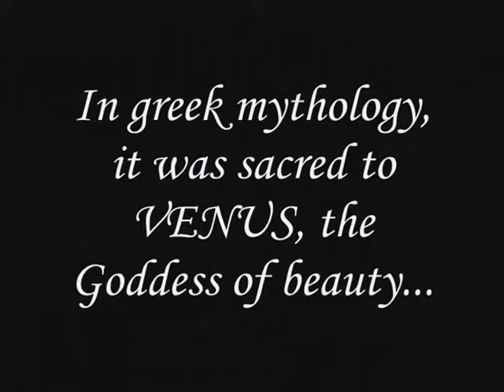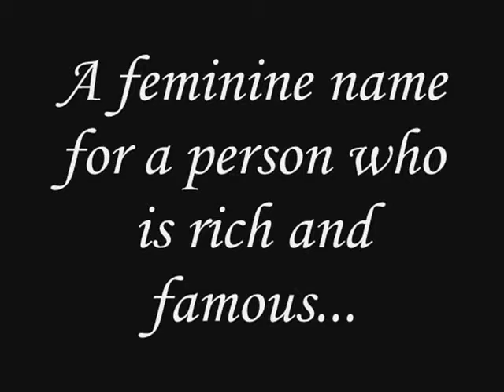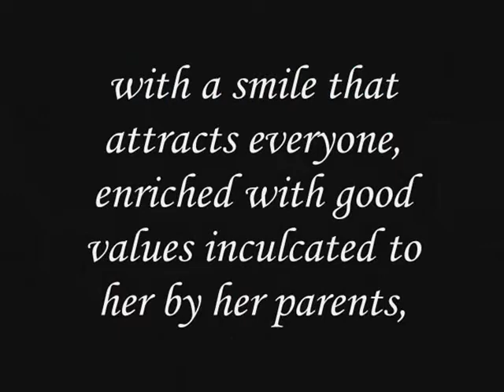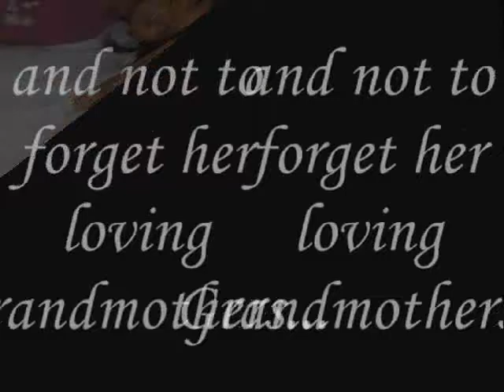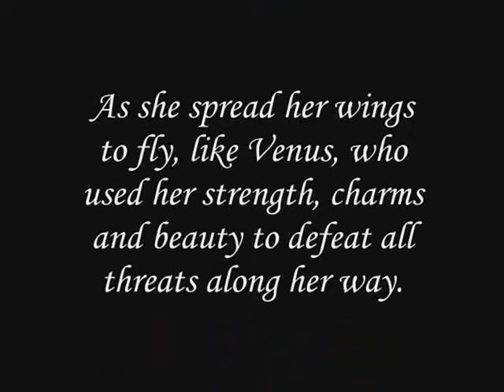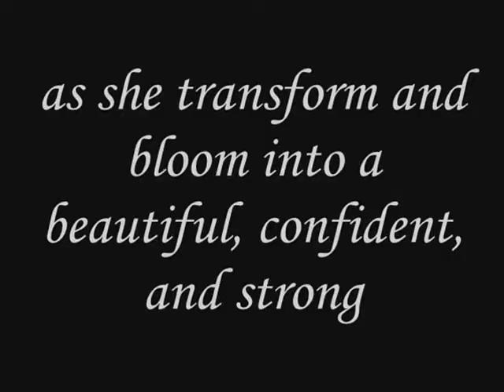Celebrate Life! with MYRTLE! as she turns 18...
The different Life stage of beauty and prosperity...